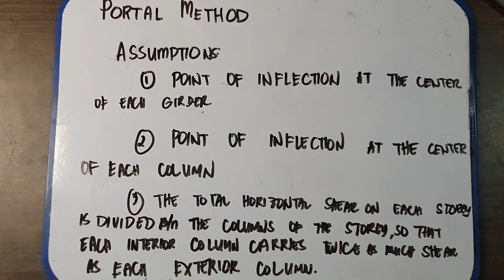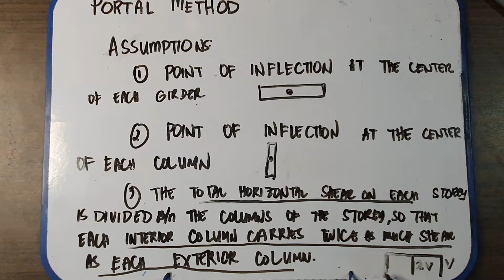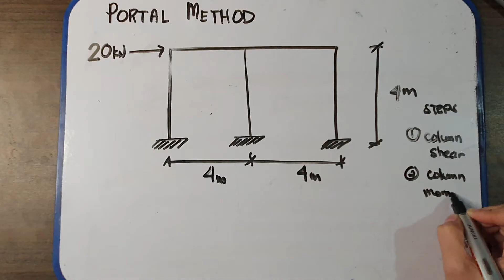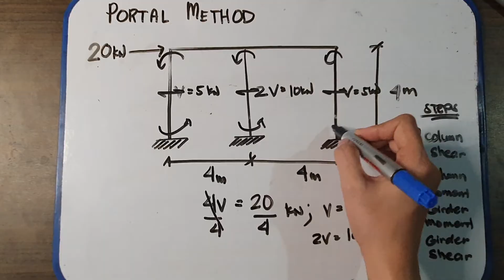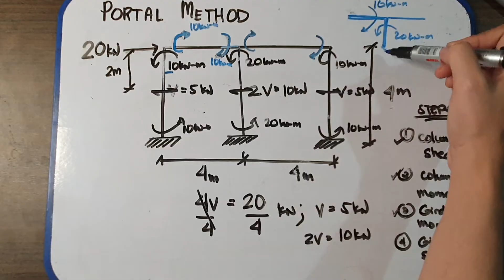PORTAL METHOD STRUCTURAL THEORY